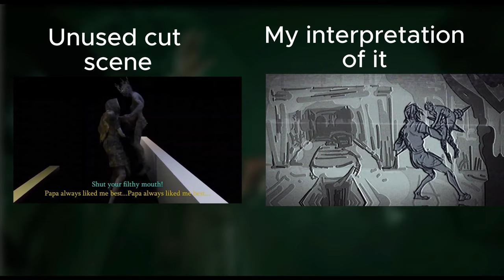The flaws with Outlast 2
there's a lot of issues I wanted to discuss over Outlast 2, with the odd choice for the story and how much it missed the whole concept why the first game is more intense and scary. You're welcome to leave a comment about your thoughts and opinion in the comment section and let me know what other topic you'd let for me to cover!

0:00 plot summary
1:12 imperfections with the story
4:03 the future for Outlast